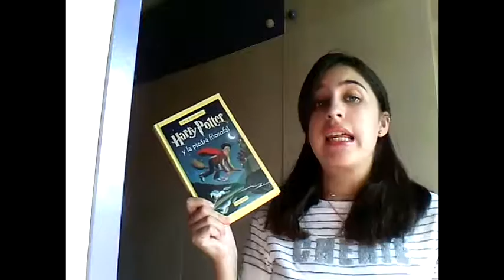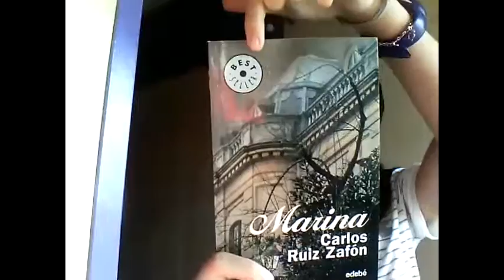Book tag del otoño